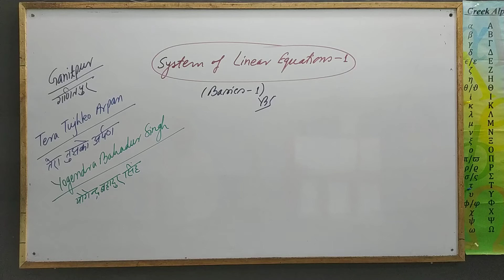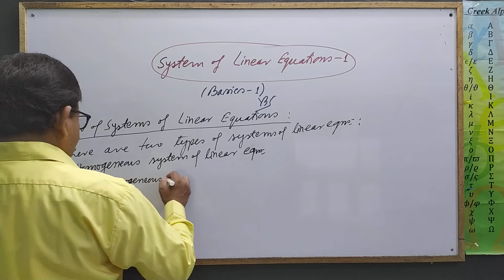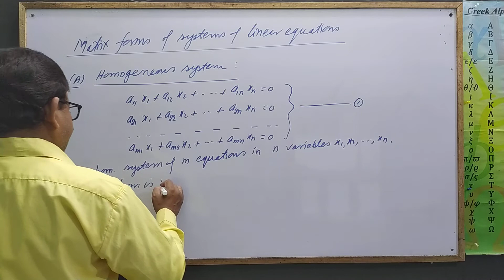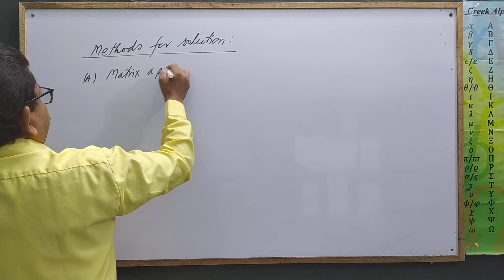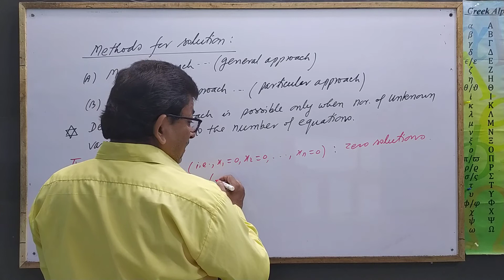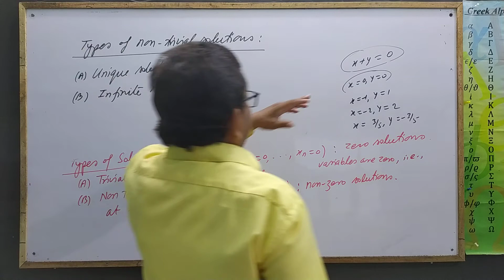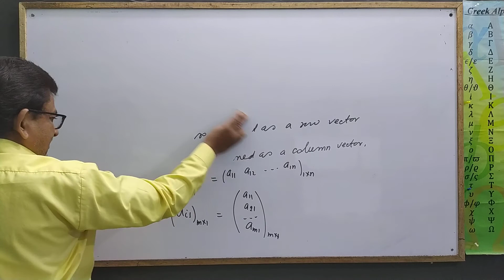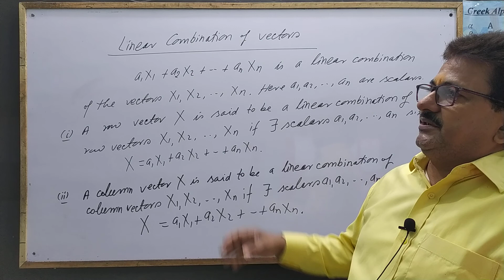System of Linear Equations 1[Basics-1] by YB Singh KNIPSS NAAC-A Sultanpur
Basics of Systems of Linear Equations (1): For the Students of BSc and Competitive Exams.
(There are 10 videos in the playlist: Systems of Linear Equations)
Algebra of Matrices
Elementary Transformations and e matices

Eigen Values and Vectors
Quadratic Forms
Hermitian Forms